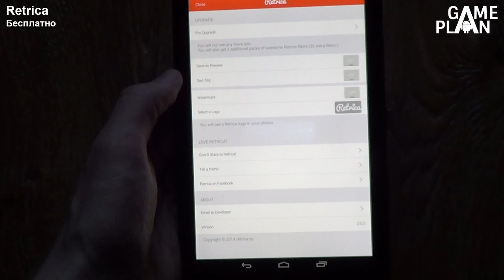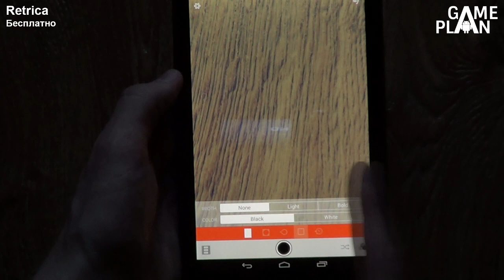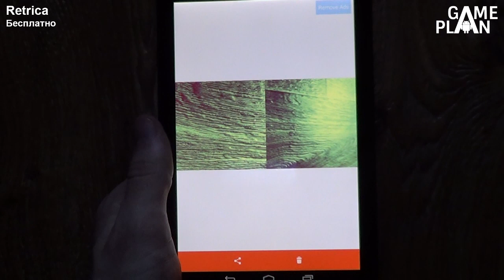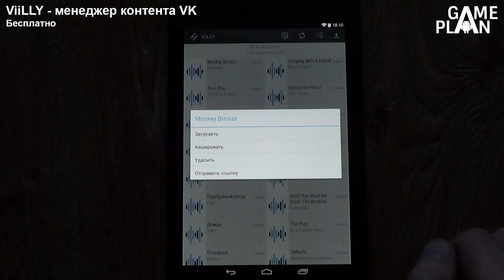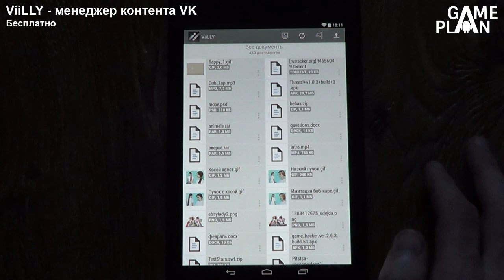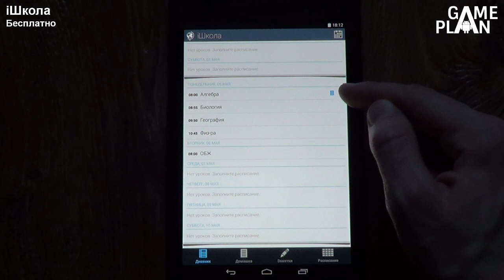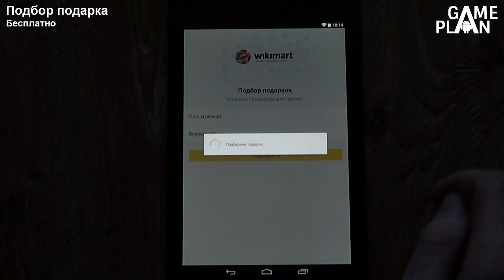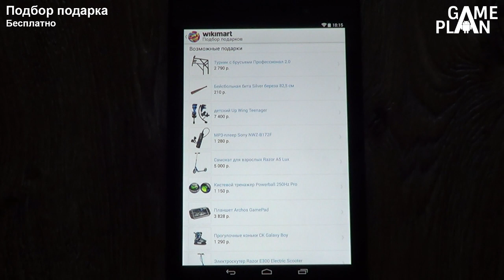App Plan #82 "Retrica"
App Plan - это наша рубрика, посвященная обзорам приложений для Android, которая выходит каждое воскресенье.